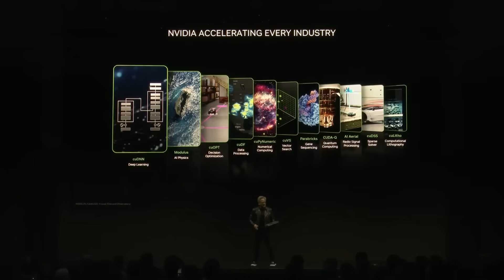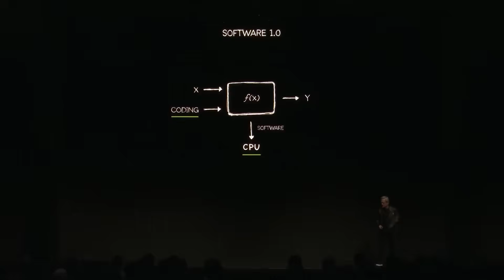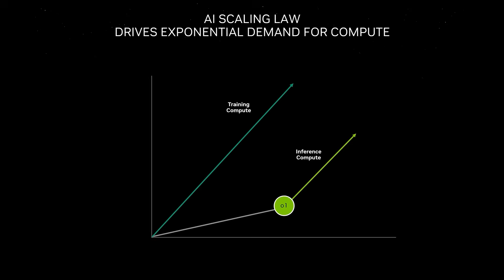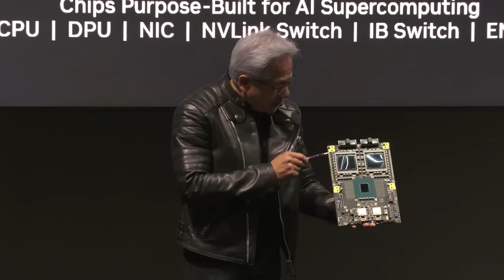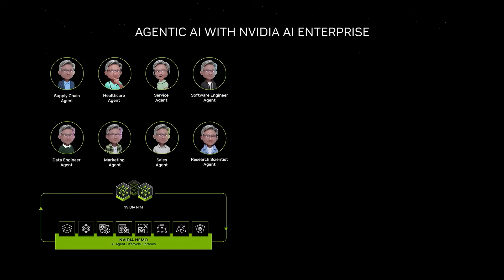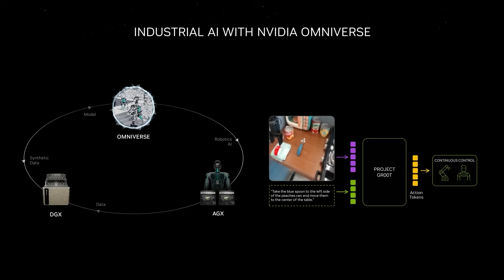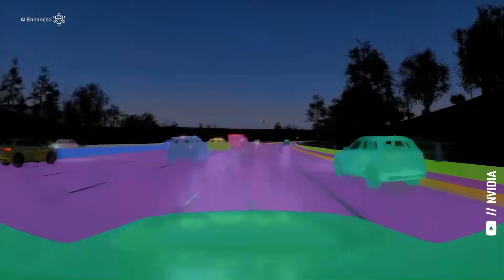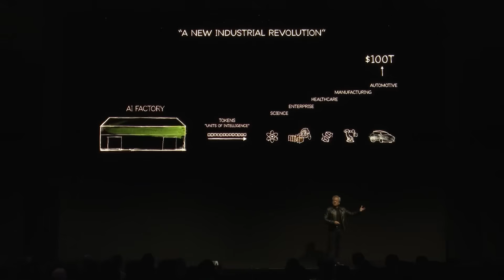NVIDIA'S HUGE AI Chip Breakthroughs Change Everything (Supercut)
Highlights from nvidia ( nvda stock ) Founder and CEO Jensen Huang speaking at AI Summit Japan, including the INSANE speed of AI progress ever since openai released chatgpt , why Nvidia's Blackwell GPUs and ecosystem will power the AI revolution, generative AI agents, humanoid robots, and much more.

Timestamps for this Nvidia AI Summit Supercut:
00:00 Insane Scaling of Generative AI
07:43 NVIDIA Blackwell Data Center Accelerators
11:43 NVIDIA AI Agents & Omniverse for Robots
15:45 The Generative AI Revolution Is Here